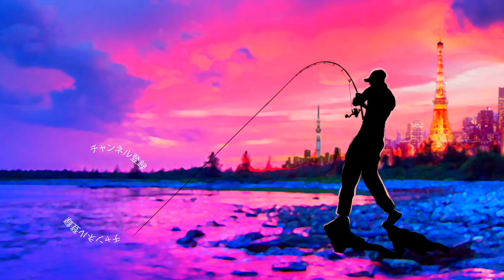デプス「コードネームバスF」最新ジャイアントベイトにまさかのアイツが猛烈バイト！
デプス「コードネームバスF」最新ジャイアントベイトにまさかのアイツが猛烈バイト！って事で先日デプスのウェブメンバーのお楽しみdp JAMにてインパクト度数★★★★★ 500ptの高得点を頂いたあのターゲットの衝撃のバイトシーンです。
釣れた瞬間は？？？の？マークが頭を駆け巡りましたが結構魚が釣れるとなんでも嬉しいので幸せな気持ちになりましたよ〜
ロッド　バンタム170UH-SB
リール　アブ レボビーストロケット
ルアー　デプス　コードネームバスF
ライン　VARIVAS(バリバス) PEライン アバニ キャスティングPE マックスパワー X8

いよいよ2021年の新製品情報が出て来ましたね！2021年はシマノが創業100周年を迎え、それに対抗する形でダイワからも多くの新製品が発表されて来ましたね！ダイワからは、「スティーズ LTD SV TW」「ジリオン SV TW」「アルファス SV TW」「タトゥーラ TW 300/400」の4シリーズが発表され「ハイパードライブデザイン」と「SV BOOSTスプール」などの最新機構も公開されました！2020はジーニアスプロジェクトのグラビアス、ゴライアス！シマノ ではカルカッタコンクエストDCやメタニウムなど中心に釣りを進めましたが2021はダイワのベイトリールも買ってみるかな！？なんて楽しんでおります。

55アップしか釣れない！デプス「コードネームバス」に巨大バスが襲い掛かる衝撃映像